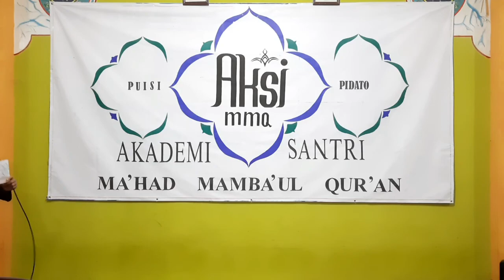Ni'mah | Lomba pidato dalam acara Akademi Santri (AKSI) MMQ | HSN 2020 | Mmqkalibeber Media Group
Lomba pidato dalam acara Akademi Santri (AKSI) pondok pesantren Ma'had Mamba'ul Qur'an Kalibeber Wonosobo untuk memperingati Hari Santri Nasional tahun 2020.